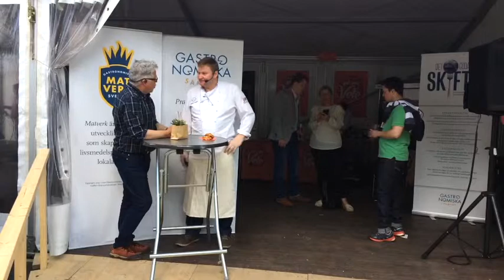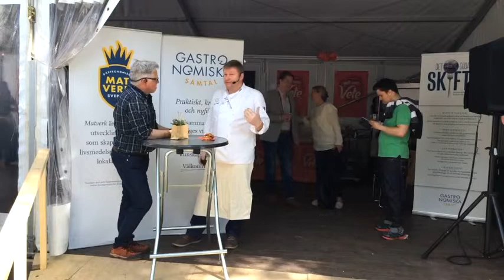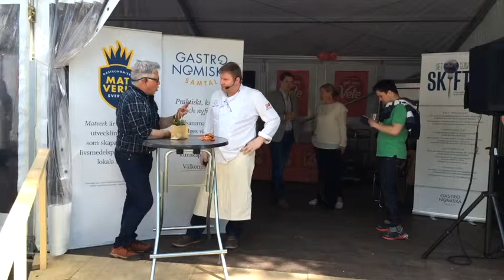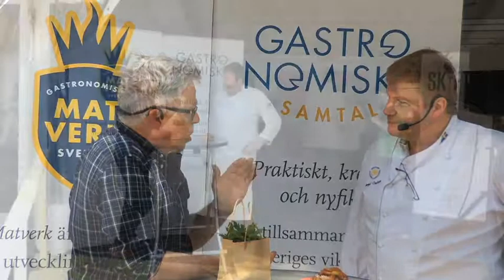Manfred Enoksson, Mästerbagare Saltå Kvarn, om sin kärlek till bröd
Manfred Enoksson är en viktig del av den svenska brödrevolutionen. När Manfred kom till Saltå Kvarn 1989 var det ett fåtal bagerier som bakade med surdeg, nu finns det ett femtiotal, bara i Stockholm.

Tack Manfred!